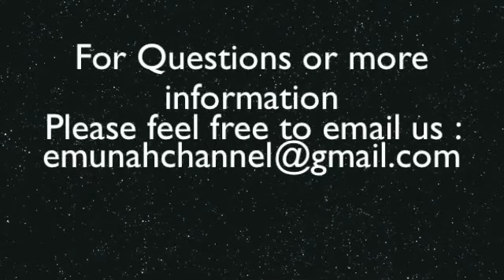All it takes is just a smile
Video Shiur: All it takes is just a smile

If you don’t feel happy, pretend to be. Even if you are depressed, put on a smile. Act happy. Genuine joy will follow.

Sometimes people are terribly distressed but have no one to whom they can unburden themselves. If you come along with a happy face, you cheer them and give them new life. Always wear a smile. The gift of life will then be yours to give.

Always wear a smile. The gift of life will then be yours to give.

Rav Dror Moshe Cassouto brings us rare honest pure principles of truth, that will touch the heart of anyone who truly tries to listen to his inspirational words. Our hope is that these inspirational videos will bring you closer to Hashem (The Creator) and inspire and motivate you to find your connection to God with joy, faith, and trust (Simcha, Emunah, and Bitachon in Hebrew). The classes are based mostly on the teachings of Rabbi Nachman of Breslev, with a strong emphasis on Hitbodedut (personal prayer, secluded with Hashem) and Emunah (faith).

Learn the real meaning of life, the real purpose in living, find fulfilment, acceptance, and discover the good points in yourself and others.

Rabbi Dror Moshe Cassouto is from Jerusalem, Israel, and gives all of his classes from the Emunah Center located in the heart of Jerusalem. The EmunahChannel youtube and website were started to spread his inspiring classes all over the world.